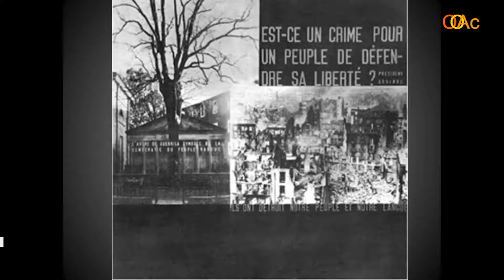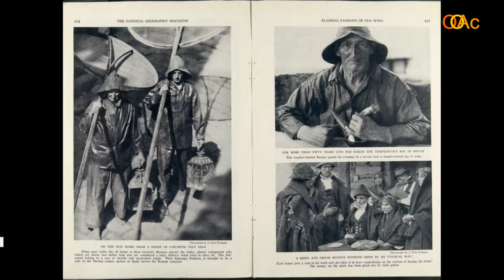OOAc-ICV 6.3. Pabellon cubismo